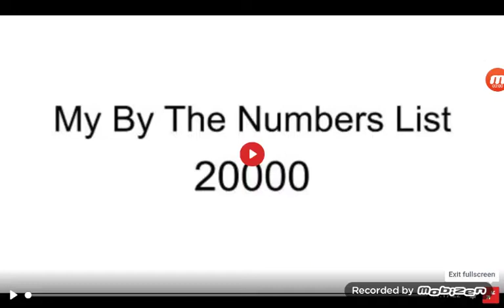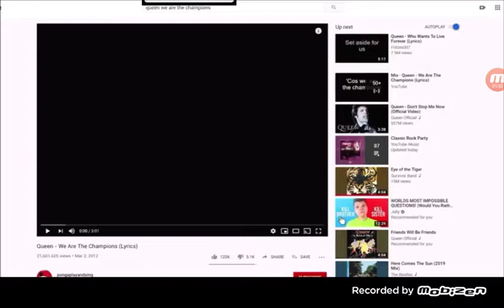My By The Numbers List 20000 Part 1 (20000-19901)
Reuploaded By Victor Swim The Sente